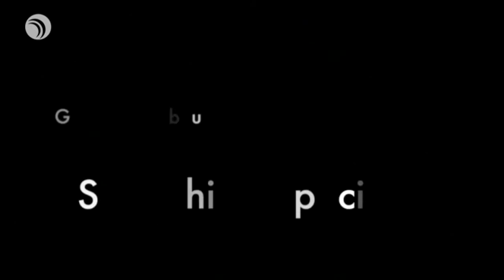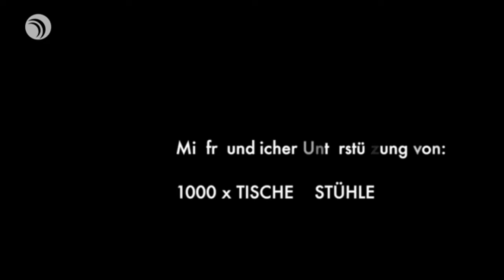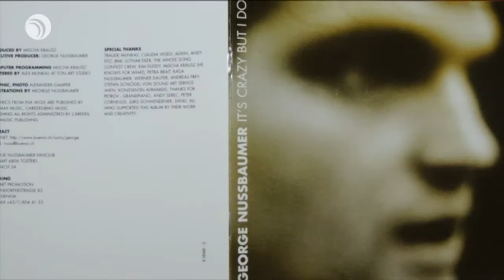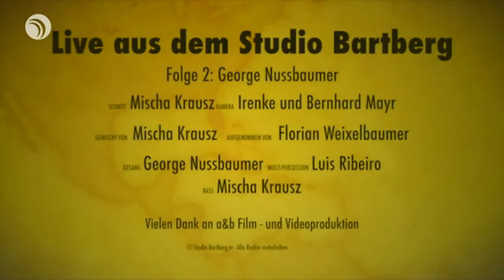Dr.Dish Sommer-Spezial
George Nussbaumer - er ist „die schwärzeste Stimme Österreichs" und seit Jahren ein liebenswerter Teil von Dr.Dish TV.
Als Sprecher leiht er uns seine Stimme und in  den 90er Jahren produzierte er den Song „Surfing in the Sky" für Dr.Dish TV.
Erleben Sie George & Friends in einer Studio-Session.